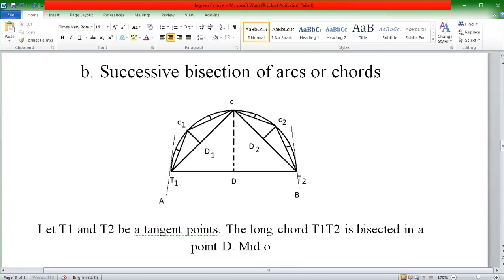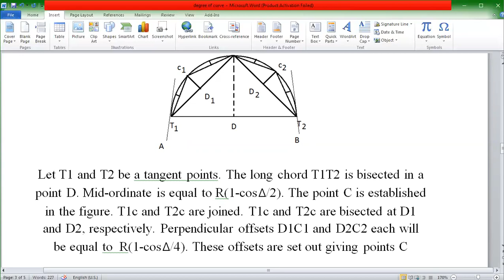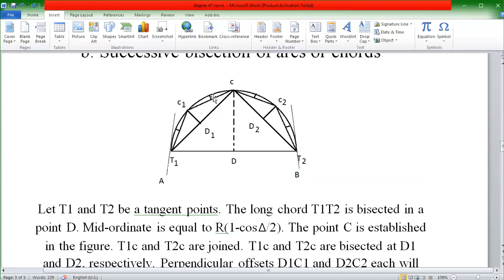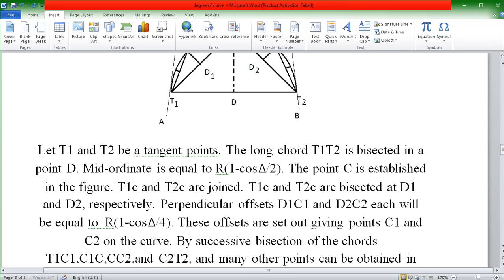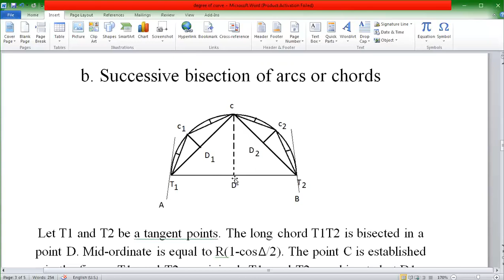Setting out simple circular curve Successive bisection of arcs or chords by Aaditya khanal